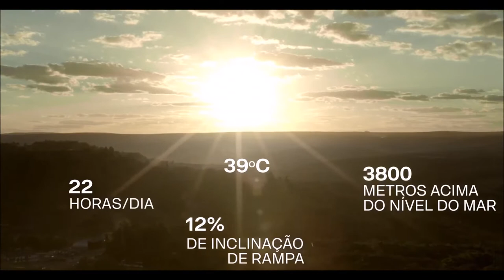Scania Heavy Tipper - Todos os detalhes que ainda não viu